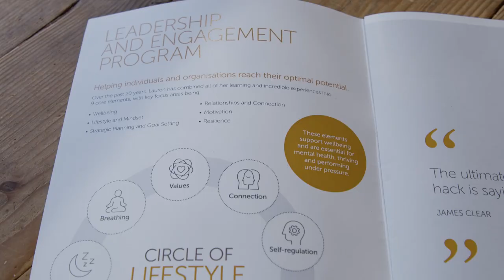Who is Lauren Burns?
Who is Lauren Burns PhD OAM? She is an Olympic Champion, naturopath, has a PHD in athlete lifestyle and wellbeing, professional speaker, a cook, author and mum!

In this beautifully created short video, Lauren openly shares what drives her in her personal life and professional career.

In particular as a speaker, she shares her remarkable life/career experience in the areas of motivation, resilience, well-being, lifestyle, mindset, strategic planning and goal setting.